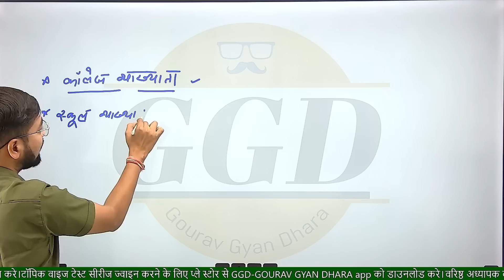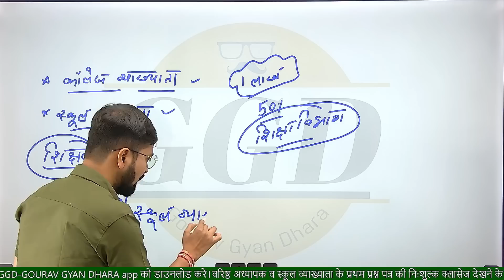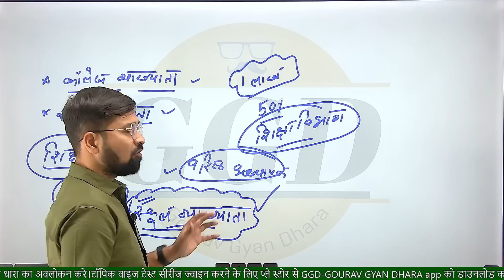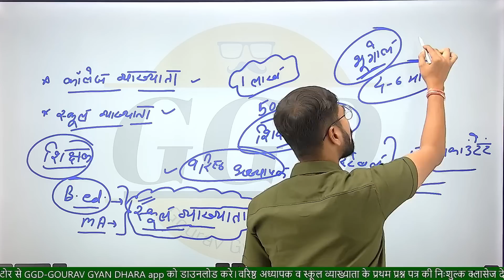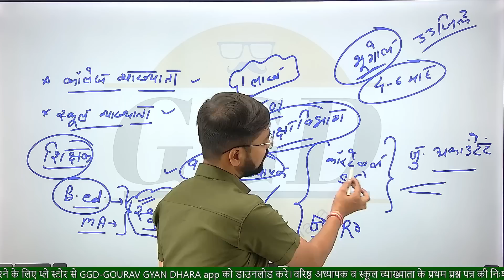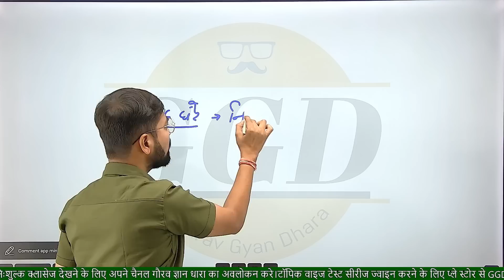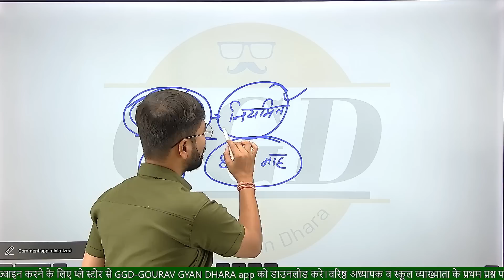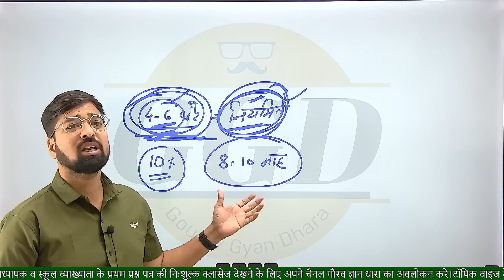2023 कौनसी वेकेंसी सबसे पहले?कहा से शुरू करे समझ नहीं आ रहा तो ये वीडियो आपके लिए है|गौरव घाणेराव